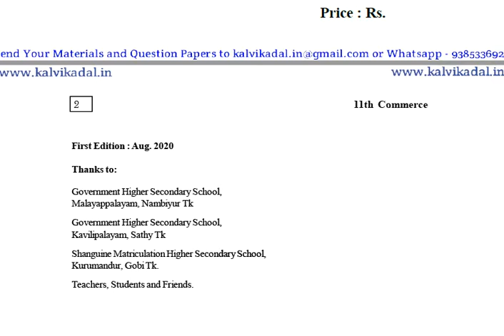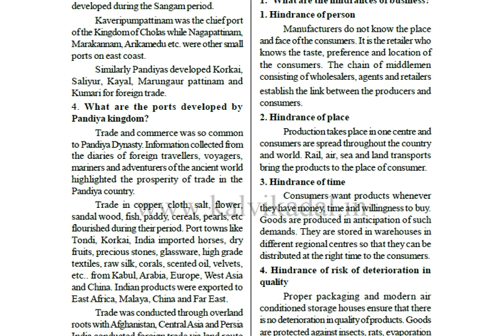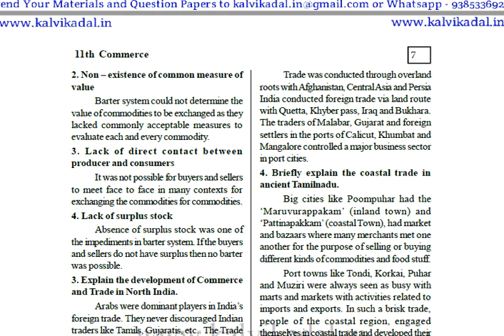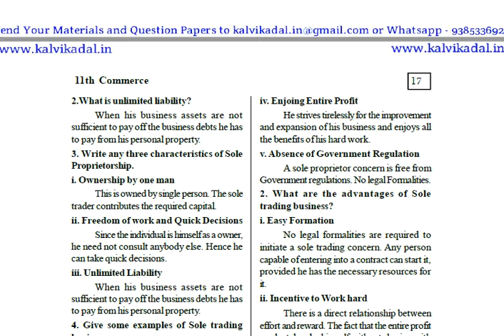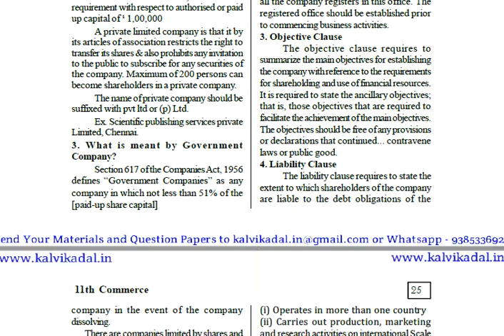11th Commerce Full Guide 2020-21 English Medium | MAHA Guide | Free Download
PDF Title : 11th Commerce Full Guide 2020
PDF Standard : 11th Standard
PDF Subject : Commerce
PDF Type : English Medium
PDF Preparation : S MAHALINGAM

மேலும் தகவல்களுக்கு என்ற வலைதளத்தை அணுகவும் .